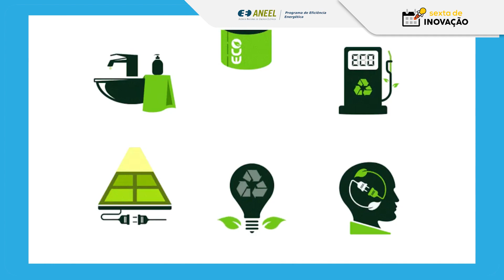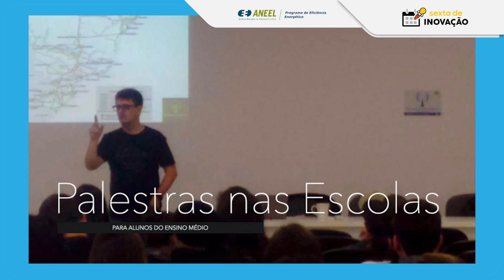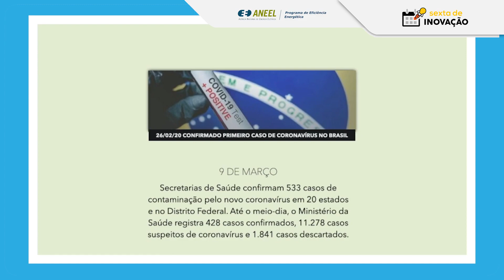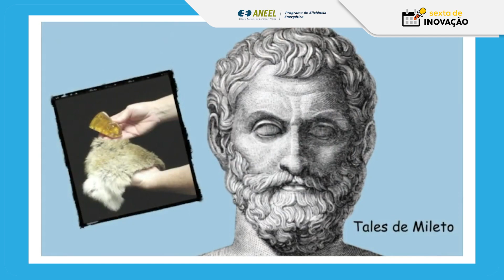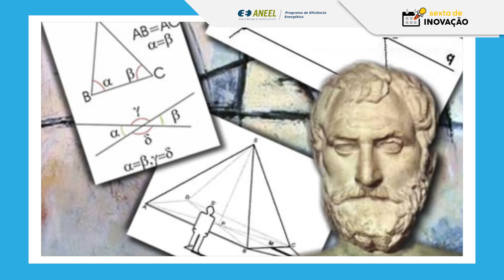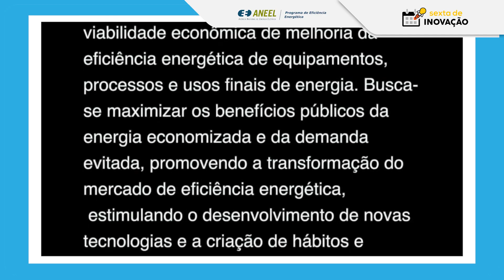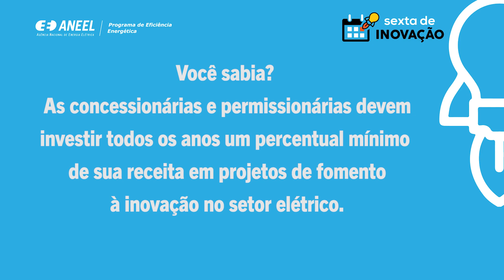EDUCAÇÃO PARA O USO CONSCIENTE DA ENERGIA ELÉTRICA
Educar para criar bons hábitos é mais do que simplesmente seguir regras, é refletir sobre como nossas ações e atitudes impactam o mundo.
O DEMEI estruturou um programa educativo para alunos do ensino médio da cidade de Ijuí-RS, com foco no consumo consciente e racional de energia elétrica. Confira em mais um Sexta de Inovação!